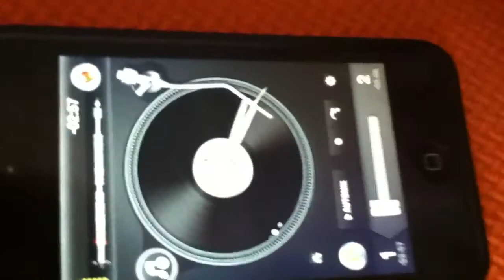Dj Mj playing Lazy Song by Bruno Mars, using Djay by Algoriddim (iPod Touch)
Mixin'